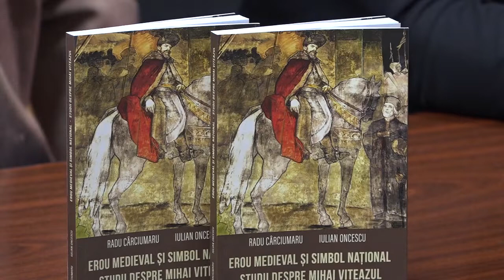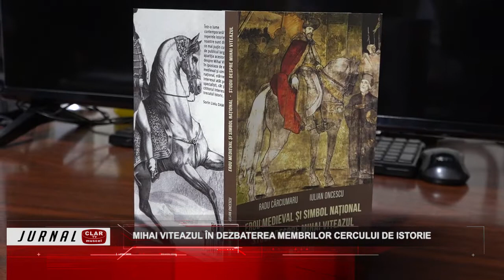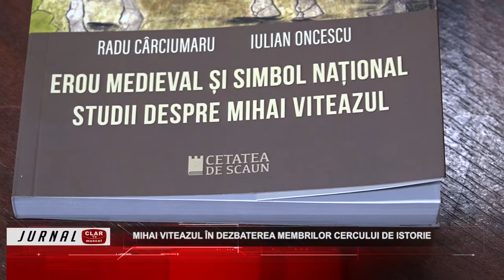Mihai Viteazul în dezbaterea membrilor Cercului de Istorie ( 04 03 2022 )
Scurtă descriere:

În sala de lectură a Bibliotecii Municipale „Ion Barbu” din Câmpulung a avut loc cea de-a doua întâlnire a membrilor Cercului de Istorie „Gheorghe I. Brătianu” din acest an. Tema dezbătută a fost legată de personalitatea diplomatică şi de conducător a celui care a reuşit reîntregirea, pentru prima dată în istoria, celor trei principate româneşti. Cu această ocazie a fost lansată şi cartea „Erou medieval şi simbol naţional. Studii despre Mihai Viteazul”, scrisă de profesorii univeristari Radu Cârciumaru şi Iosif Iulian Oncescu.